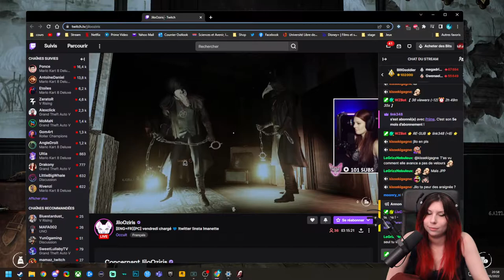RIEN COMPRIS... - OCCULT avec JiloOziris et GeeketteVR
Découverte du jeu d'horreur en multi Occult avec JiloOziris et GeeketteVR. En résumé: Gameplay carpette, cris et incompréhension totale !